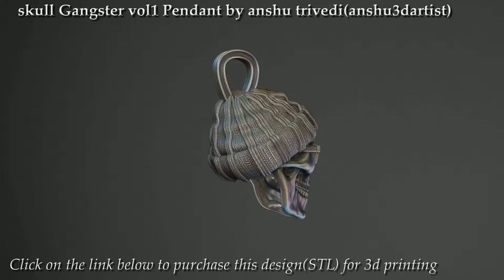Skull gangster vol1 pendant by anshu3dartist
This is a jewellery design created by me and is available for purchase on the links mentioned below.Its for 3d printing.If you are jeweler,you can purchase it,print it and sell it.But you cannot claim that its designed by you or your company.You can just sell it physically.thank you for watching.here is the link to purchase it for 3d printing.

Thanks...